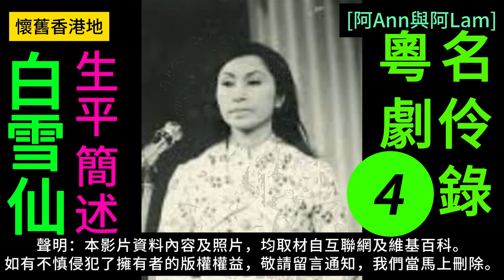白雪仙 04 梨園舊事 粵曲 粵劇 粵語長片 香港回憶 昔日香港 60s香港 老香港 唐涤生 chineseopera [阿Ann與阿Lam]